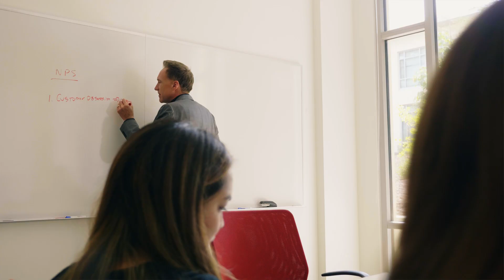VMware is Reimagining Support for You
We are reimagining your support experience with VMware and making real change for the better. Going forward, you will enjoy a more proactive, personalized and effortless experience, and improvements to our self-serve help options.